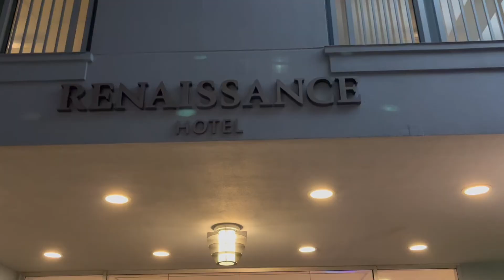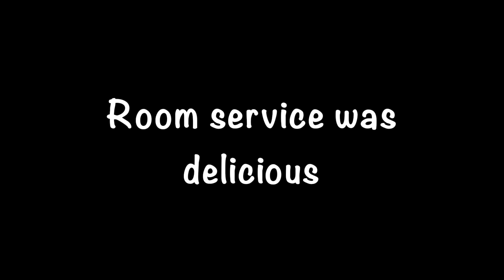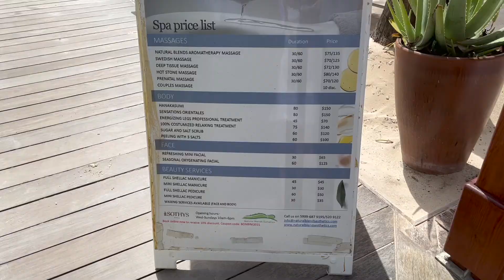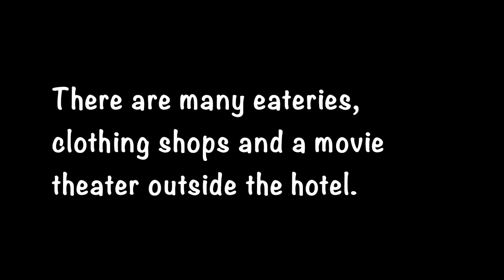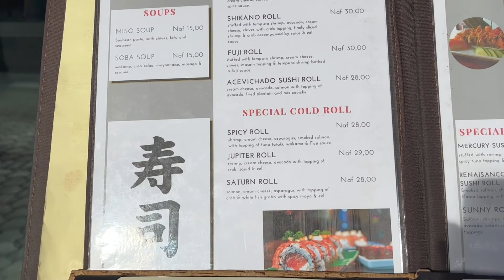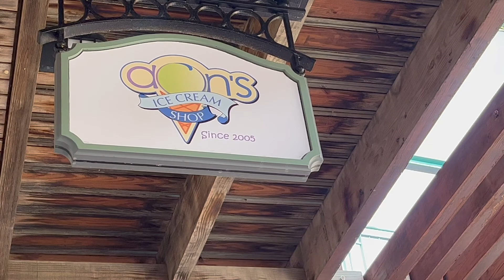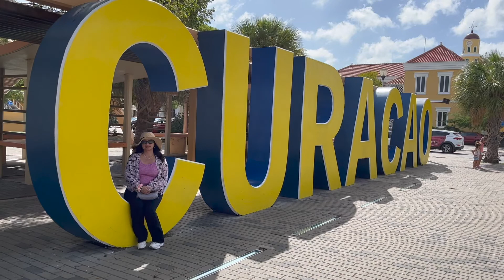Curacao March 2022, Renaissance Windcreek Willemstad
Renaissance Windcreek at Willemstad is wonderful.   You can walk to the Queen Emma. Bridge, RIF Fort, many eateries, movie theater, Starbucks.
There are many cute clothing shops as well.  Easy to reach the airport and downtown Willemstad.